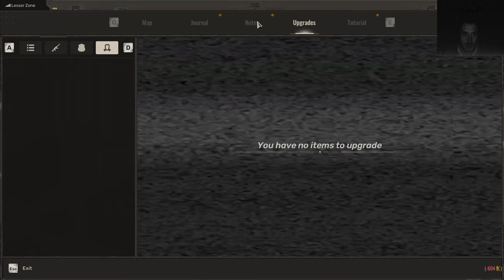Stalker 2 Heart of Chornobyl 2k pc Playthrough Part 3, Power Hour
S.T.A.L.K.E.R. 2: Heart of Chornobyl let's Play on Stalker Difficulty, maybe with Mods in the Future

160 Gb Download, 60 Euro Price
Nvidia geforce rtx 3080 drivers here and Game is super Stuttery

Discover the vast Chornobyl Exclusion Zone full of dangerous enemies, deadly anomalies and powerful artifacts. Unveil your own epic story as you make your way to the Heart of Chornobyl. Make your choices wisely, as they will determine your fate in the end.